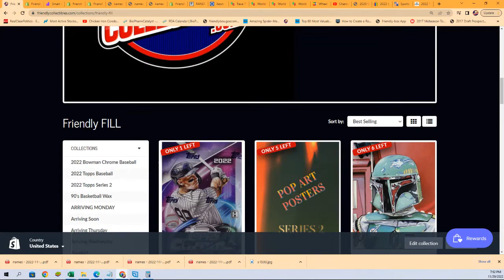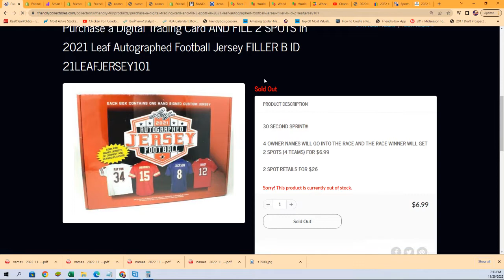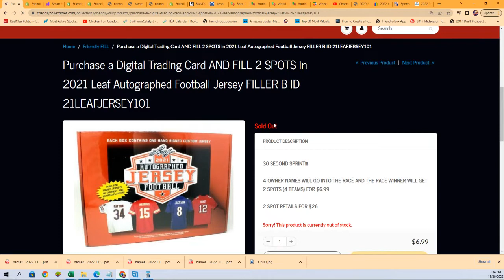2021 Leaf Autographed Football Jersey FILLER ID 21LEAFJERSEY101